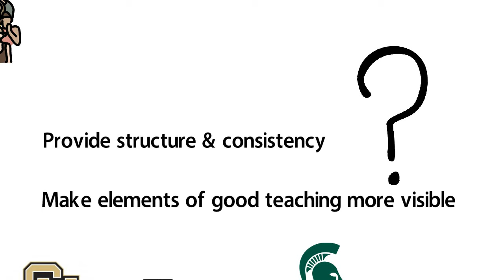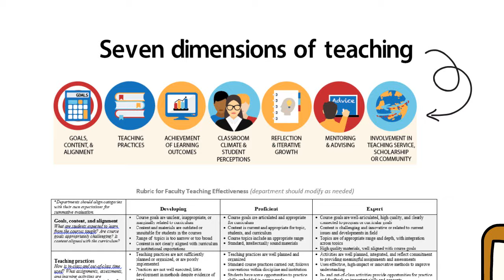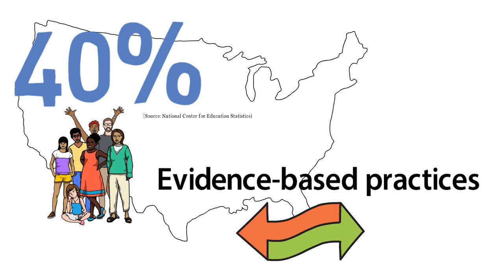A new approach to evaluating teaching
How TEval, a collaboration among the University of Kansas, the University of Colorado, the University of Massachusetts and Michigan State are working to improve teaching by changing the evaluation process.